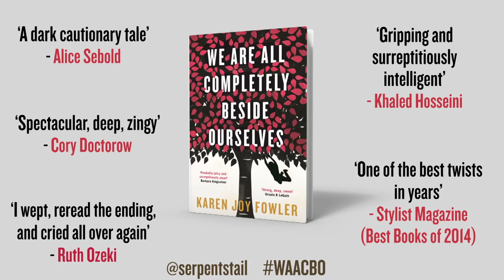Karen Joy Fowler, author of We Are All Completely Beside Ourselves, interviewed by Cathy Renzenbrink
The author of worldwide bestseller The Jane Austen Book Club interviewed by We Love This Book's Cathy Renzenbrink, about her new book, We Are All Completely Beside Ourselves.

You can't choose your family, but they can make choices for you. Big, life-defining choices.

Rosemary's young, just at college, and she's decided not to tell anyone a thing about her family. So we're not going to tell you too much either: you'll have to find out for yourselves what it is that makes her unhappy family unlike any other.

Rosemary is now an only child, but she used to have a sister the same age as her, and an older brother. Both are now gone -- vanished from her life. There's something unique about Rosemary's sister, Fern. So now she's telling her story; a looping narrative that begins towards the end, and then goes back to the beginning. Twice.

It's funny, clever, intimate, honest, analytical and swirling with ideas that will come back to bite you. We hope you enjoy it, and if, when you're telling a friend about it, you do decide to spill the beans about Fern, don't feel bad. It's pretty hard to resist.

Join us on Twitter @serpentstail